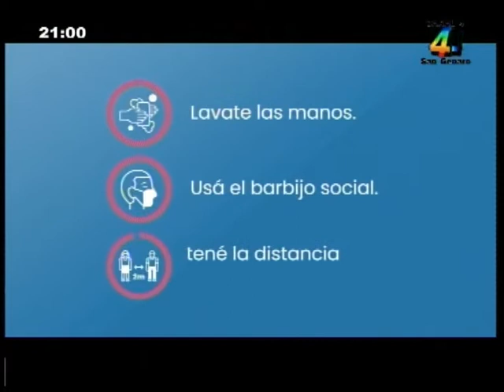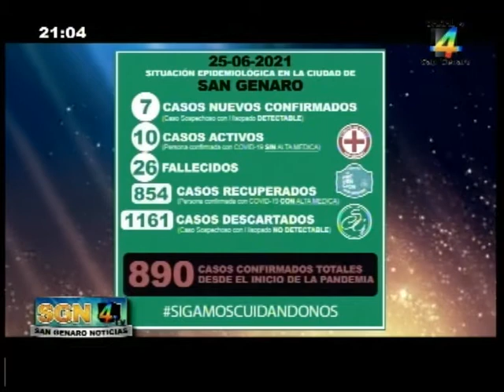SGN 25 06 2021